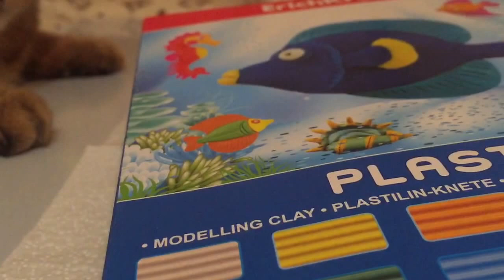ASMR - Plasticine chewing gum / АСМР - Леплю из пластилина жвачка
Номер карты для неравнодушных - 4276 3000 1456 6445